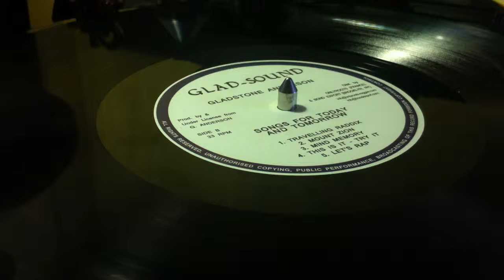GLADSTONE ANDERSON ~ Mount Zion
Prod, Arr & Written : Gladstone Anderson ~ GLAD-SOUND ~ LP (Sings Songs For Today & Tomorow, Track B2) ~ Reissue 2015 ~ France ~ Originally Released : 1982 (Jahmani, UK) ~ Dist : Digikiller Records, Onlyroots Records, Bond Export ~ Publ : Tree Roots Music ~ Rec : Channel One Recording Studio ~ Mix : Tuff Gong Recording Studio
 Bass : Errol "Flabba" Holt
Drums : Barnabas, Style Rotterdam
Lead Guitar : Noel Bailey
Organ : Winston Wright
Percussion : Scully
Producer : Ijahman Levi
Producer, Piano, Vocals, Percussion : Gladstone Anderson
Rhythm Guitar : Bingy Bunny ~ Photography : Patrick ~ Jacket Design : Lloyd Cole